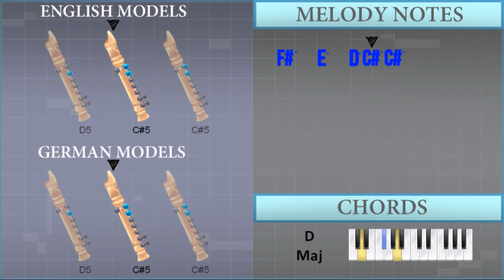How to play A Million Dreams by Hugh Jackman on Recorder (Tutorial)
The easiest way to learn how to play A Million Dreams by Hugh Jackman on the recorder. It's a recorder tutorial for A Million Dreams by Hugh Jackman.

EasyMusicLesson teaches you to play the your favorite instrument, through easy and simple animation so that you too can learn how to play A Million Dreams by Hugh Jackman on the recorder easily. A recorder tutorial with visual animation graphic.